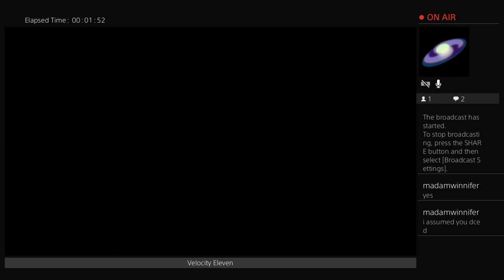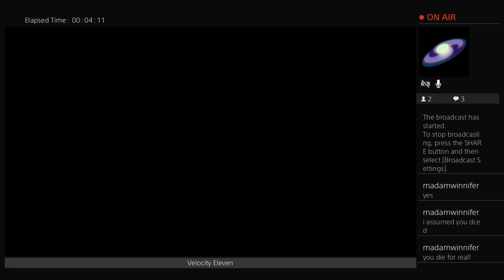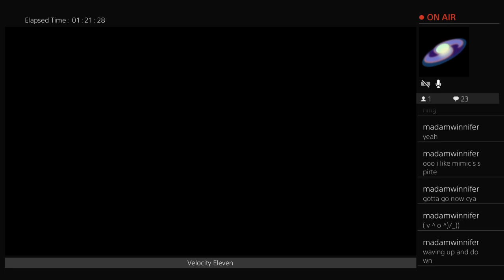Dragon Fantasy: The Black Tome Of Ice [PS4] - Livestream (20/11/2019) - Part 2/2